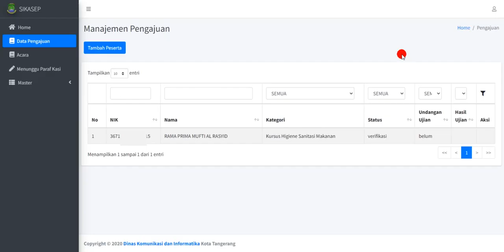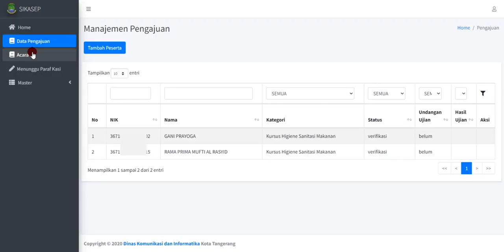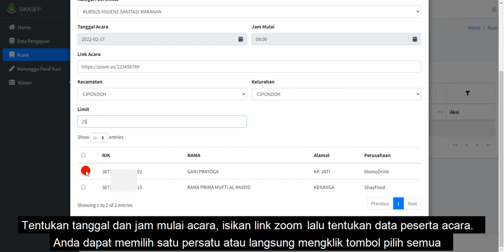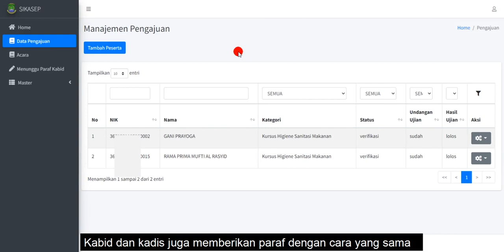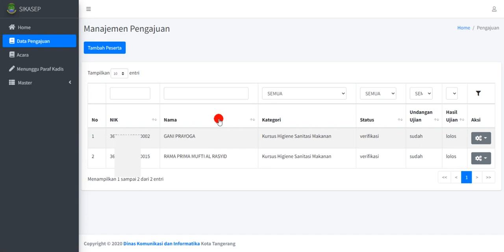TUTORIAL ADMIN WEB SIKASEP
TUTORIAL ADMIN SIKASEP